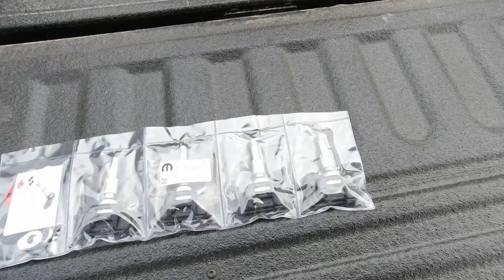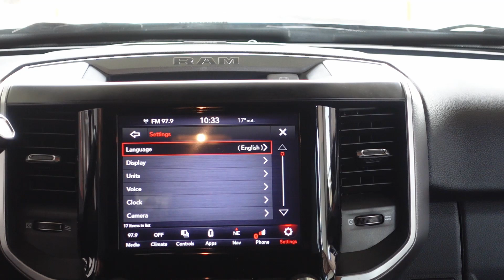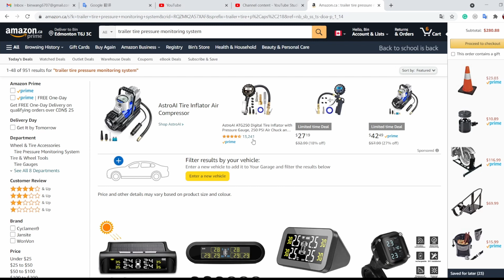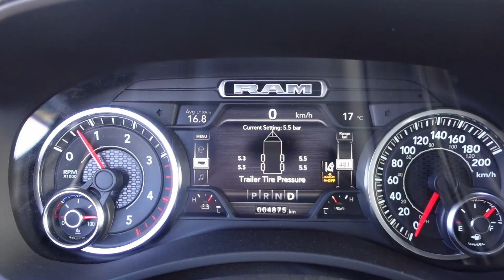第二次露营后续，房车轮胎胎压实时监测完美解决方案！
第二次露营后续，更换轮胎及房车轮胎胎压实时监测完美解决方案！